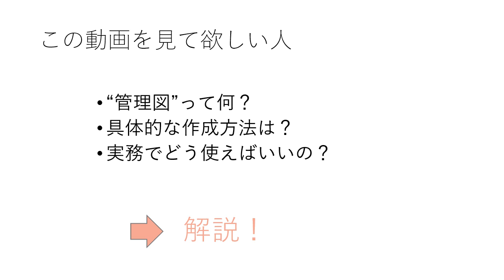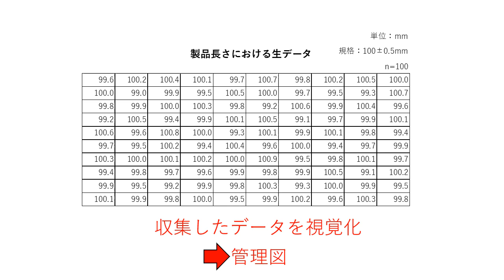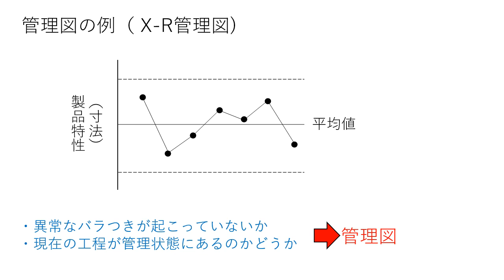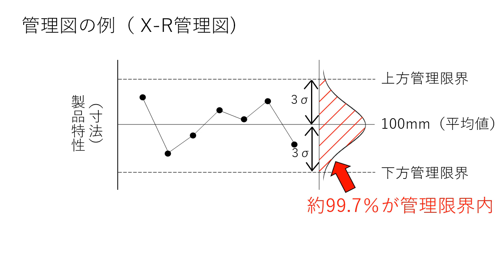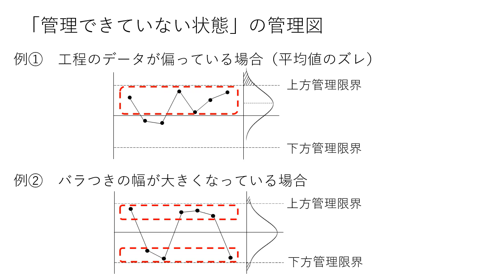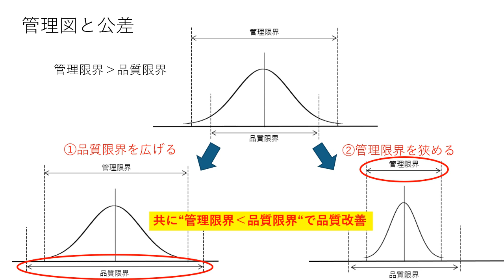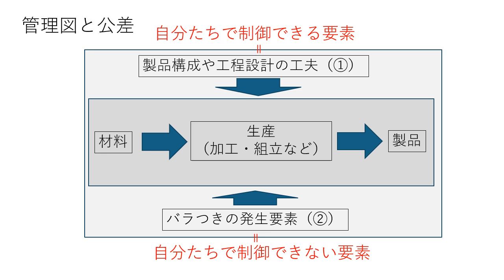【品質管理 管理図】バラつきを分解して考える！管理図の基本を解説！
この動画の内容をPDFで無料ダウンロード可能です！

「管理図って何？」「具体的にどう使うの？」
この動画では管理図の基本を説明していきます！

品質管理の勉強を始めると、「ＱＣ7つ道具」というものを目にします。
①チェックシート、②パレート図、③特性要因図、④グラフ、⑤散布図、
⑥ヒストグラム、⑦層別と呼ばれるものです。
今回の資動画では、ＱＣ7つ道具のひとつである管理図がどのようなものなのか、
具体的な作成方法や使い方について解説します！

0:00　この動画を見て欲しい人
0:26　使用事例
1:13　管理図の基本
5:02　管理図と公差

【拠点】
　大阪工場：大阪府大阪市城東区永田4-1-23
　鳥取工場：鳥取県八頭郡八頭町郡家286-7
　姫路工場：兵庫県姫路市実法寺360
　中国工場：江蘇省太倉市経済開発区常勝北路5号